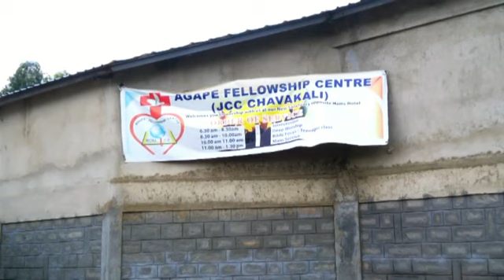MSIMAMO WA MASKOFU VIHIGA KUHUSIASANA NA SUALA LA COVID 19